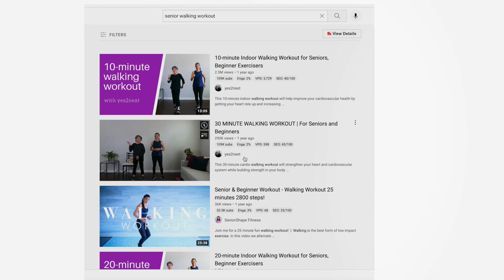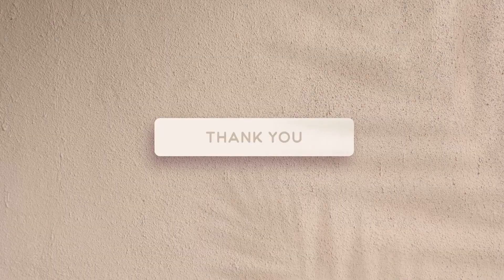Fibroid Hysterectomy Surgery 4 months Post Op Your Questions Answered! Recovery, Sex, Fitness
This video is an update on my fibroid myomectomy surgery which lead to a hysterectomy surgery during the Fall 2021 season. 4 months have passed and in this video I will answer your questions on how I am recovering.

✔ SHOP BYBARE: **
▪️Amazon Favorites Shopping List

FACE:
Becca Shimmering Skin Liquid / Topaz
Ilia Super Serum Skin Tint / ST14 Dominica
Milani Brighting Undereye Tint / Deep Peach
Maybelline Instant Age Rewind Concealer / Warm Olive
Rare Beauty Always An Optimist Loose Powder / Medium Deep
Dior Backstage Face & Body Powder / 6N
L’Oreal Infallible Fresh Wear Bronzer / 500 Dark
ColourPop Pressed Powder Blush / Luv Me Not
EM Cosmetics Heaven’s Glow Blush / Rococo
E.L.F. Face Duo Highlighter / Spiced Apple

EYES:
Elemis Eye Revive Mask Cream
Urban Decay Primer Potion Original
Pat McGrath Mthrshp Mega Celestial Divinity Eyeshadow Palette
Makeup by Mario Master Pigment Eyeliner / Super Black
Gucci Lash By Lash Mascara
Maybelline Lash Discovery *bottom lashes

BROWS:
Kosas Brow Pop Defining Pencil / Black
Kosas Air Brow Clear Eyebrow Gel

LIPS:
Huda Beauty Silk Balm / Honey Kiss
Persona Lip Liner / 90210
Milani Color Fetish Matte Lipstick / Pleasure
Maybelline Lifter Gloss / Opal

FINISHERS:
Rare Beauty 4-in-1 Prime & Set Mist